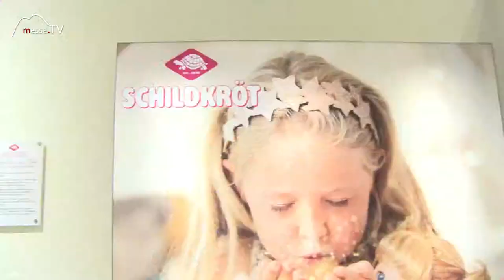Schildkröt • Puppen mit Haaren und Badepuppen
Schildkröt – ein Traditionsunternehmen das seit 1896 Puppen produziert. Nun bringen sie in nachhaltiger Produktion Puppen mit hochwertigen Haaren heraus. Diese verfilzen nicht und sind gut kämmbar, ein Problem dass jede Puppenmama kennt.

Lilly und Leon sind noch etwas jünger und ohne Haare. Dafür dürfen sie mit ins Planschbecken oder in den Urlaub weil sie mit rosa Kleidchen, Sonnenhut und Halstüchlein bestens gerüstet sind. Auf der Schwimmente sitzt die Babypuppe und wird übers Wasser getragen.

Im Gespräch mit Christine Stadlbauer auf der Spielwarenmesse 2017.